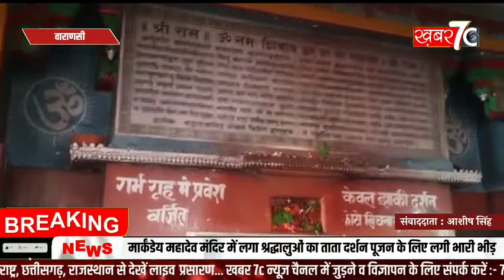वाराणसी : मार्कंडेय महादेव मंदिर में लगा श्रद्धालुओं का ताता दर्शन पूजन के लिए लगी भारी भीड़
मार्कंडेय महादेव मंदिर में लगा श्रद्धालुओं का ताता दर्शन पूजन के लिए लगी भारी भीड़